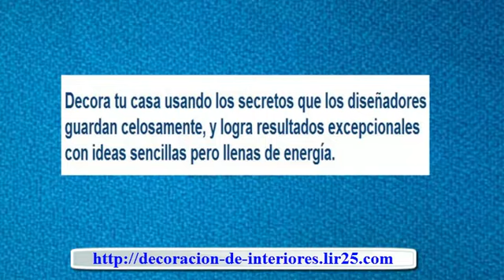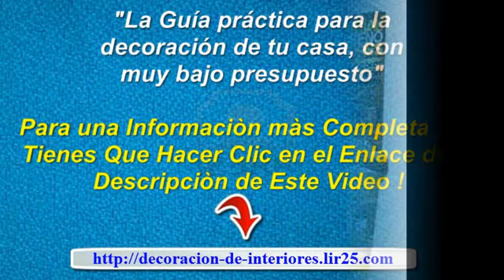Diseño de interiores salas - cursos de diseño de interiores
Re-decora tu casa usando tu propio
estilo, así darás energía a los ambientes,
y el aire de renovación se esparcirá
y te contagiará a ti y a tu familia.

Todo lo que necesitas se encuentra en una guía muy
completa que desde hoy he puesto a tu disposición,
con todos los consejos prácticos que necesitas
para realizar una remodelación completa de tu hogar
sin gastar dinero.

Y lo mejor de todo, serás tú quien decida que detalle
aplicar a cada habitación de tu casa.